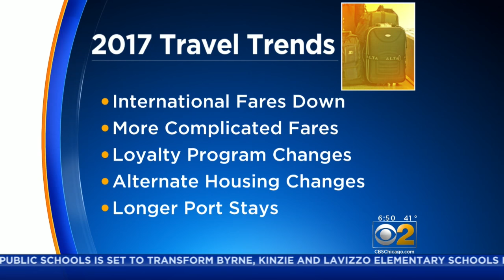2017 Travel Trends - A Sneak Peak At The Travel And Adventure Show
CBS 2's Marissa Bailey speaks with Travel Expert Pauline Frommer. For more information on the travel show,